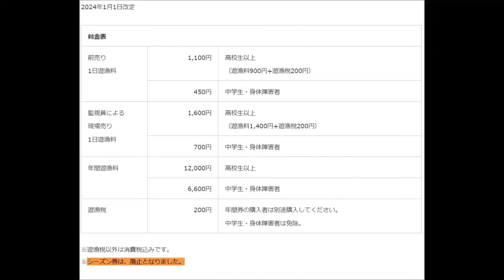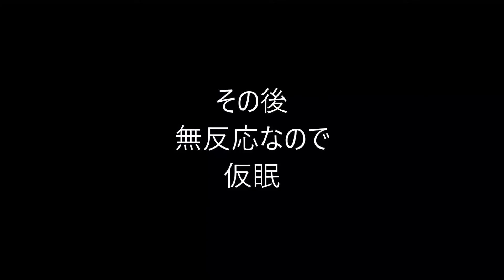河口湖 50UPリベンジ！【車田釣り日記4月下旬】フライでバス釣り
↓がまかつB10Sはバレません。（※個人の感想です）

【タックル】
↓ロッド：Maxcatchプレデター  7ft11 8wt バストーナメント
↓ライン：SAエアセル バス7-8
リール：ROSS ANIMAS 9/10

フライでバスを釣る変わり者の釣行動画です。簡潔に答えられる質問以外の返信は割愛させて頂きますが、コメントは全て目を通し、たいへん励みになっていますので今後ともヨロシクお願いします。